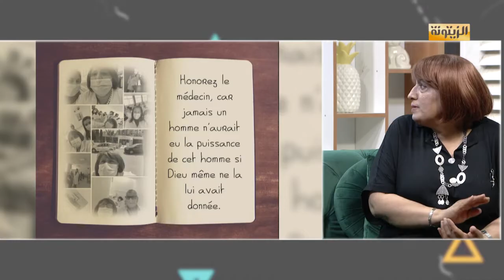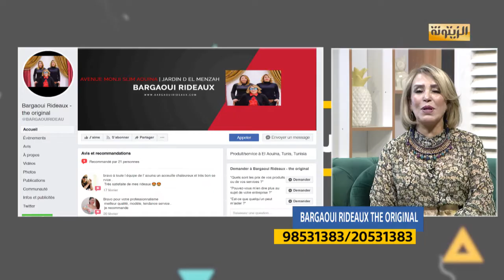برنامج على سلامتكم الأربعاء 16 جوان 2021